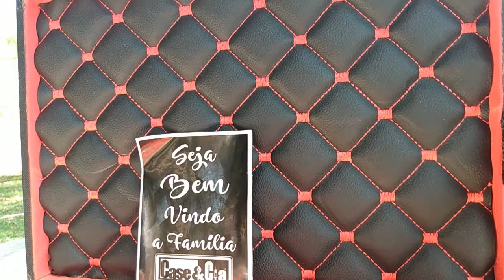Case 20 Gaitas Diatônicas